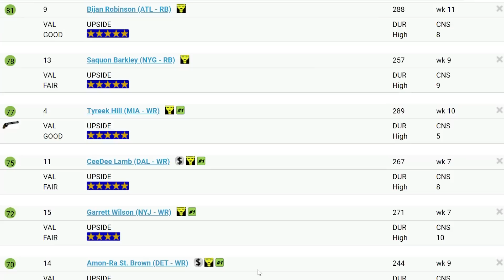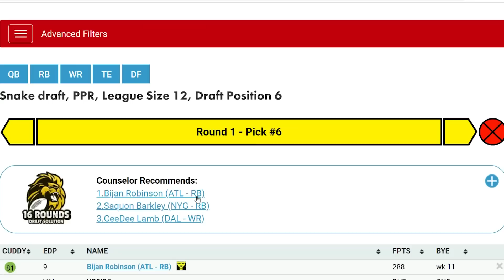6 Deep Fantasy Football Sleepers you MUST Draft!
Deep Fantasy Football Sleepers you must have this 2023 season. Draft these guys near the end of your draft as they are potential league winners.

Fantasy Football Sleepers can win your leagues and these guys are great value this season.

To get year-long fantasy football advice to dominate your leagues.

About this fantasy football podcast: Fantasy Football Deep sleepers you must stash on your rosters this season.